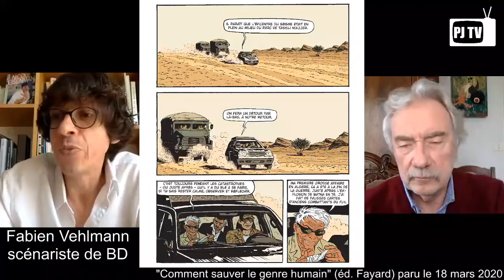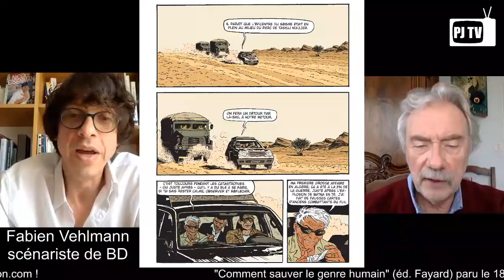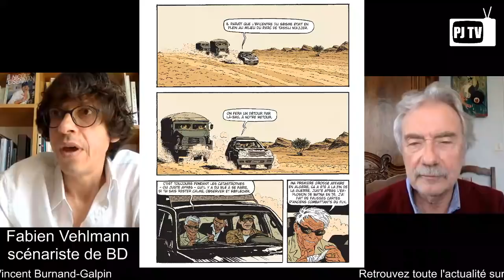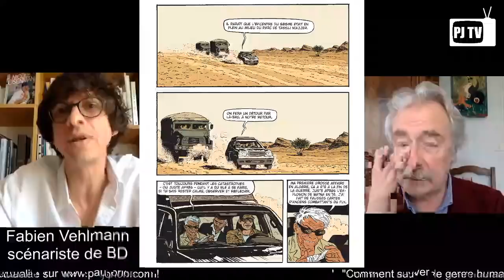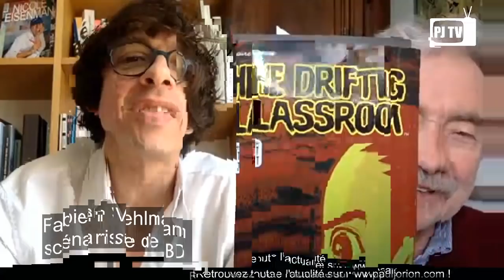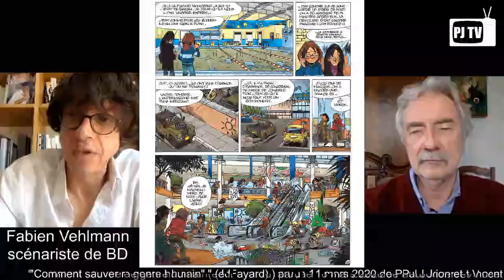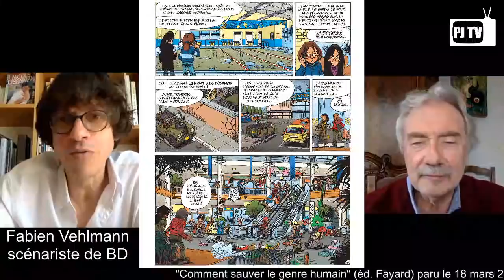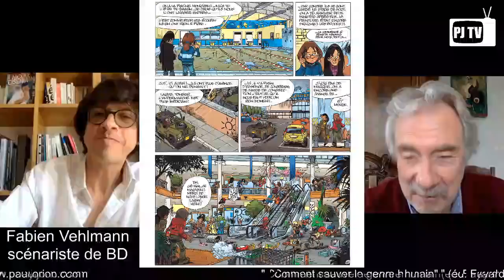PJ TV : Paul Jorion a invité Fabien Vehlmann